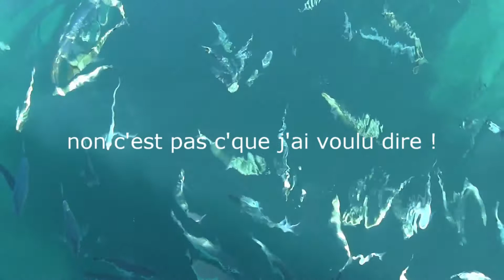LES OBLADES adorent TOURNER AUTOUR DES BATEAUX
Faut vraiment être CON pour aller filmer un truc pareil !